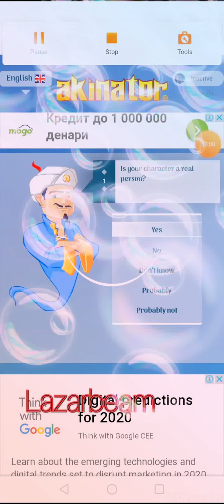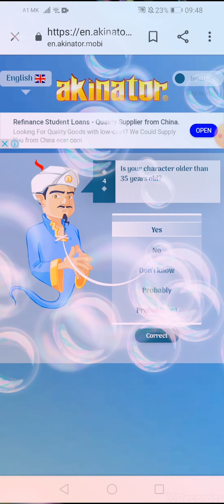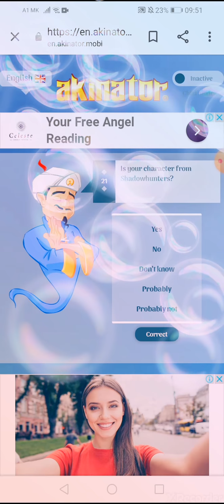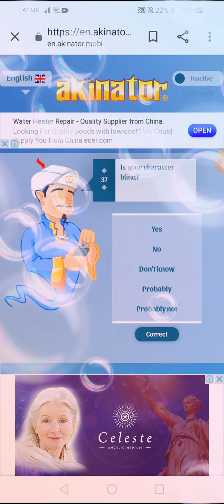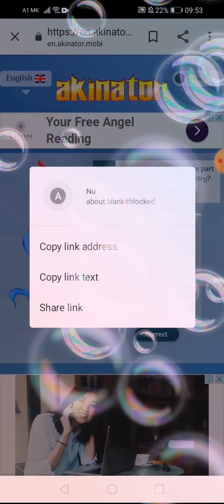Some Random akinator stuff!PART 1!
Sub count are finished with russia the country is the most tanks in the world 2090 year? Do not no what did i SAY YEET!